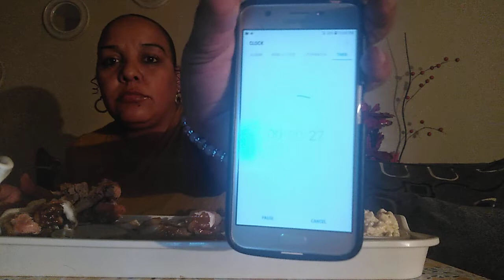(Mukbang) 8 legs in 8 minutes